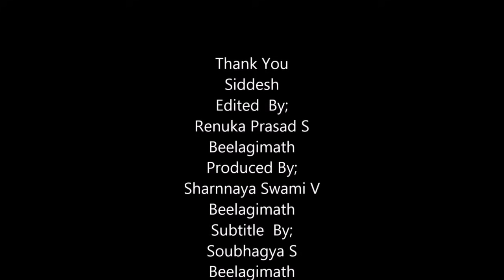ಡ್ರ್ಯಾಗನ್ ಫ್ರೂಟ್ ಕೃಷಿ- Dragon Fruit Cultivation in Kannada with English Subtitles-8310036484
ನಮ್ಮಲ್ಲಿ ಉತ್ತಮ ಗುಣಮಟ್ಟದ ಡ್ರ್ಯಾಗನ್ ಹಣ್ಣಿನ  ಸಸಿಗಳನ್ನು ಯೋಗ್ಯಧರದಲ್ಲಿ ಪೂರೈಸುತ್ತೇವೆ. ಹೆಚ್ಚಿನ ಪ್ರಮಾಣದ ಖರೀದಿಗೆ ಡಿಲೆವರಿ ಸೌಲಭ್ಯವೂ ಲಭ್ಯವಿದೆ.
Best Quality Dragon Fruit Plants are Available at Best price
Beeagrotech Nursery-ಬಿಅಗ್ರೋಟೆಕ್ ನರ್ಸರಿ
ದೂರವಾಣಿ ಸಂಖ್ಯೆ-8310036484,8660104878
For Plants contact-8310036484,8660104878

ಡ್ರ್ಯಾಗನ್ ಫ್ರೂಟ್ ಕೃಷಿ-Complete Information of Dragon Fruit Cultivation Karnataka#dragonfruit
Although dragon fruit has a unique look, it is easy to prepare and fun to eat.
Complete Information of Dragon Fruit Cultivation karnataka-ಡ್ರ್ಯಾಗನ್ ಹಣ್ಣು ಕೃಷಿ ಬಗ್ಗೆ ಸಂಪೂರ್ಣ ಮಾಹಿತಿ

Dragon Fruit Cultivation - Less Water More Profit